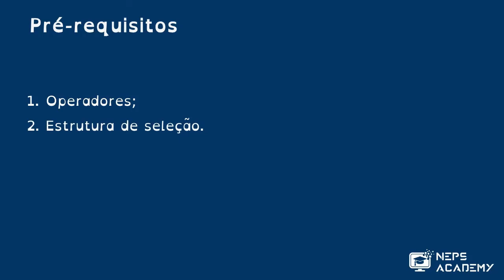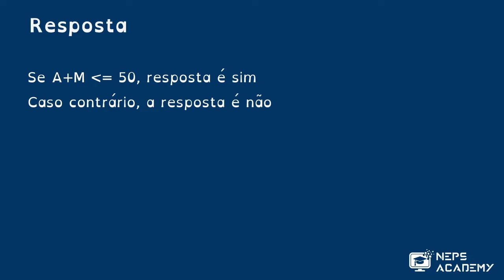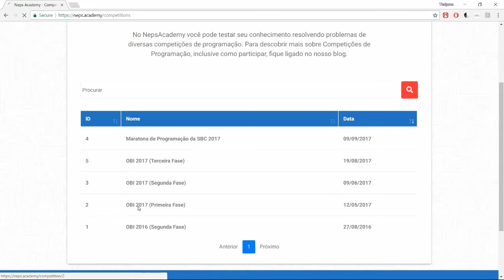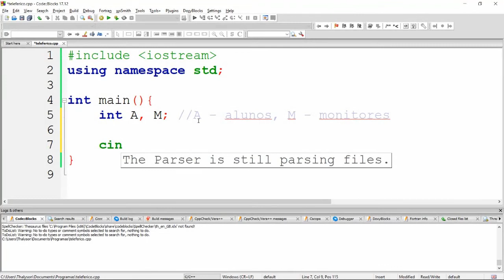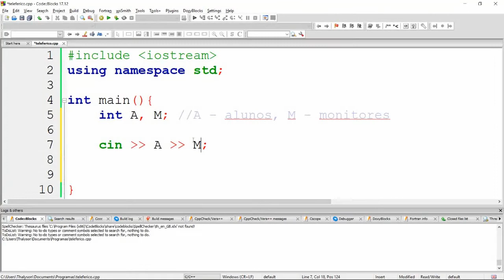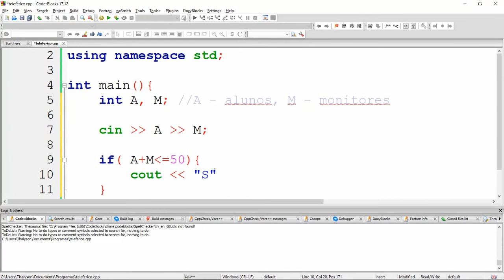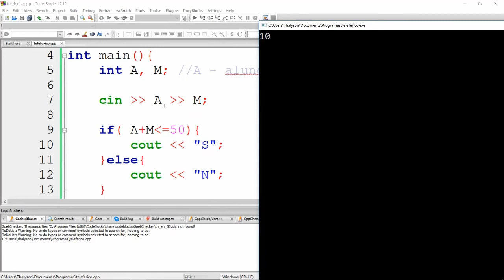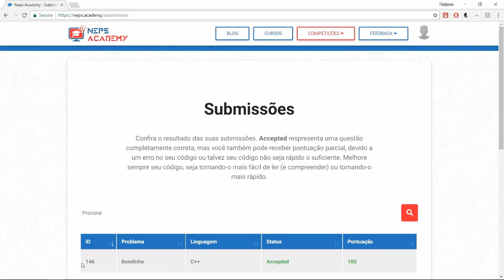Resolução de Exercício - Bondinho - OBI 2017, Primeira Fase, Nivel Júnior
Resolução de Exercício

Problema Bondinho da OBI de 2017, Primeira Fase, Nivel Júnior